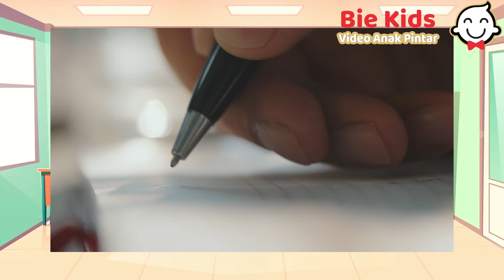Macam - Macam Perlengkapan Sekolah (Video Anak Pintar ) - Bie KIDS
Tahukah kamu kalau ada Macam - Macam Perlengkapan Sekolah loh!
Sahabat Bie Kids harus tau nih apa aja Macam - Macam Perlengkapan Sekolah

Yuk cari tau dengan menonton video ini sampai selesai 🤗